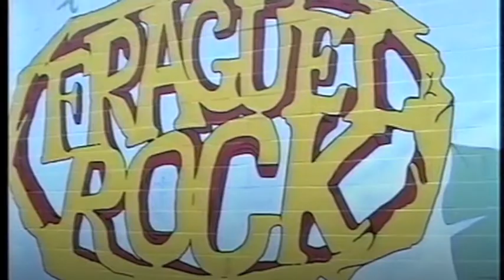THE DEL HOYO wat goes on FRAGUEL ROCK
COVER VELVET UNDERGROUND